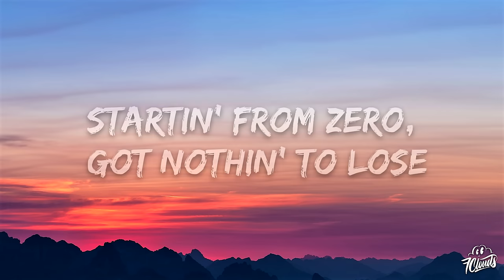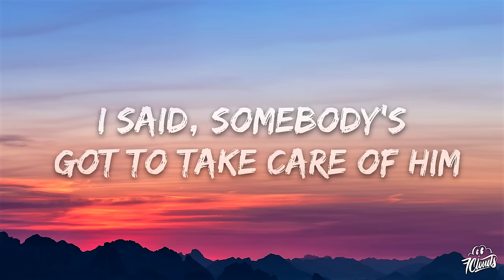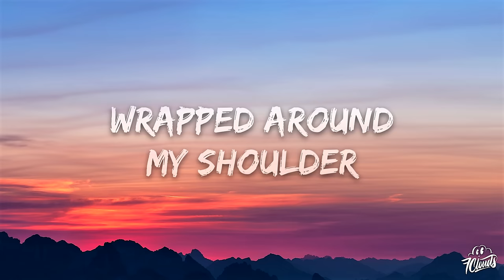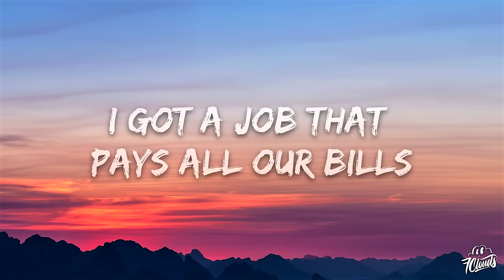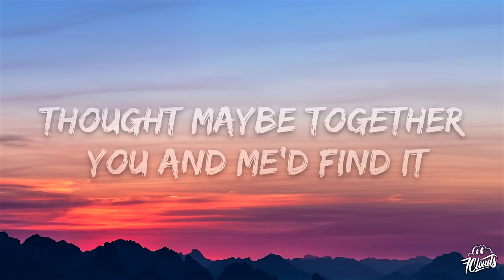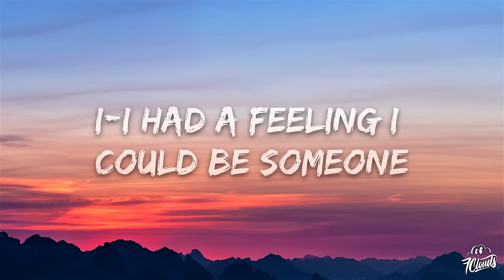Luke Combs - Fast Car (Lyrics)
🎤 Lyrics: Luke Combs - Fast Car
[Verse 1]

[Instrumental Break]